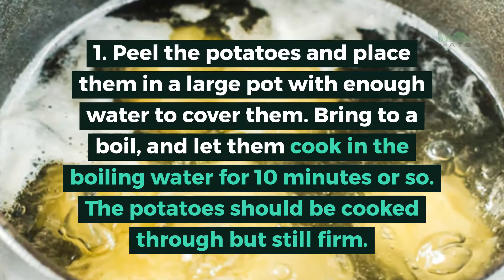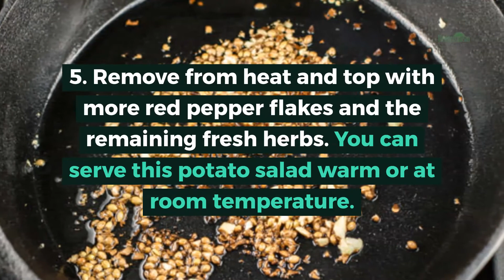Middle Eastern Skillet Potatoes (Recipe)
These vegan and gluten-free spicy potatoes are such a versatile dish that comes together in 25 minutes or less!